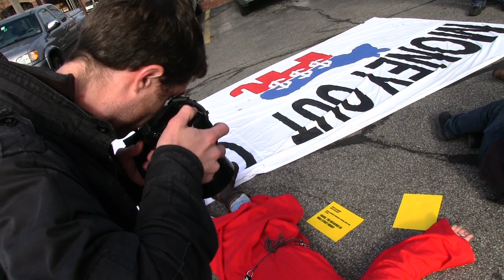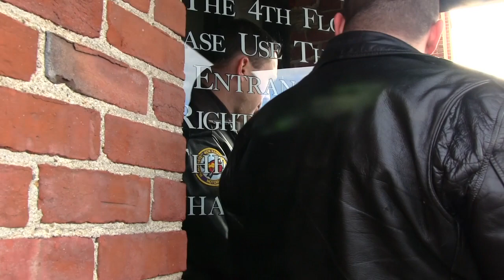Confronting Obama's Chief NH Election Director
On the day before the NH Primary, Occupy NHPrimary organized an event at the headquarters of President Obama's re-election campaign in NH. This video features empassioned individuals who believe in what they're arguing, regardless of whether or not you agree with what is being said. Additional Note: Sgt. Vincent of the Manchester Police Dept. defused the situation in an extraordinarily even manner without arrests or further altercation.